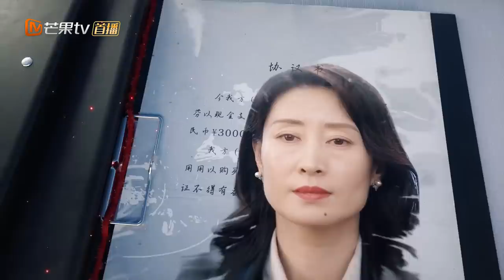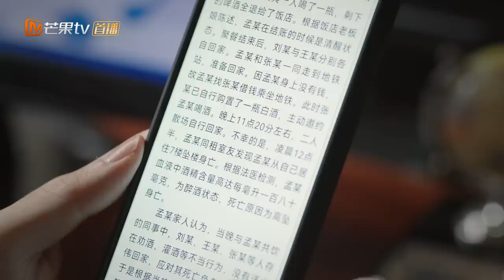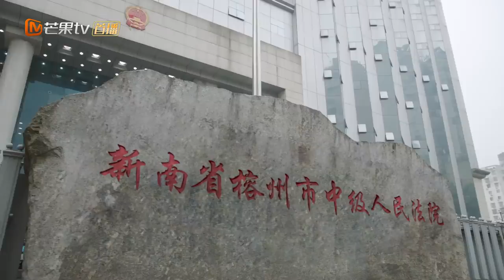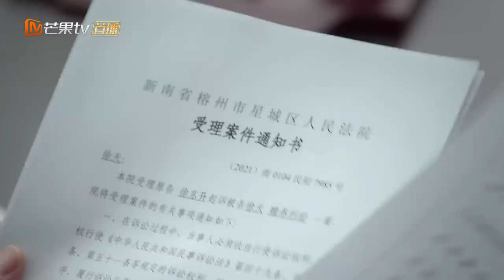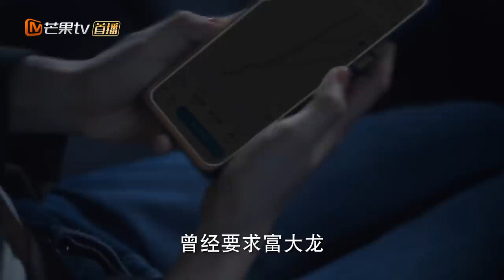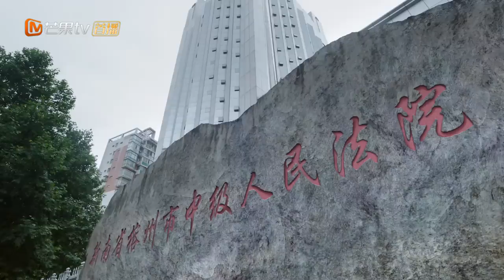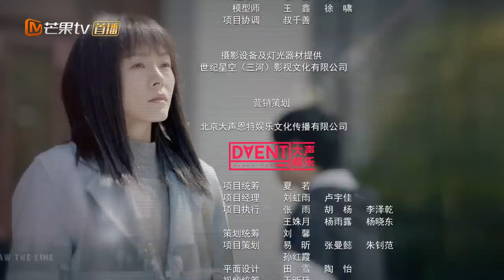【ENG SUB】EP24: Ye Xin and Zhou Yi'an have a date after a busy day!《Draw the Line 底线》【MangoTV Drama】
Synopsis: Fang Yuan, the chief judge of the Xingcheng District People's Court, and Song Yufei, the deputy chief judge of the Criminal Division of the Rongzhou Intermediate People's Court, are the apprentices of Zhang Weimin, the vice president of the Xingcheng District People's Court. The three teachers and apprentices dedicated their youth and passion to China's judicial career.